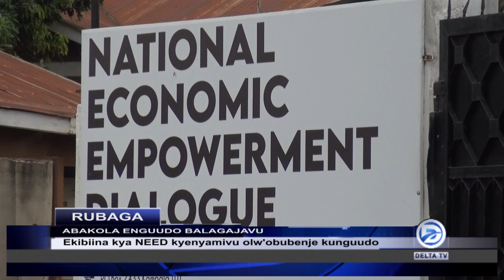ABAKOLA ENGUUDO BALAGAJJAVU BETAAGA KUSIBWA